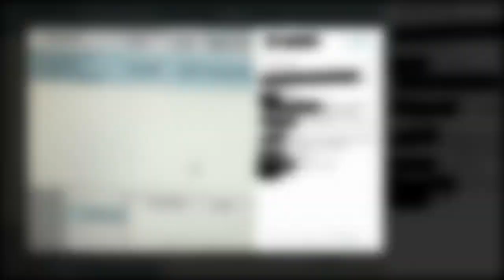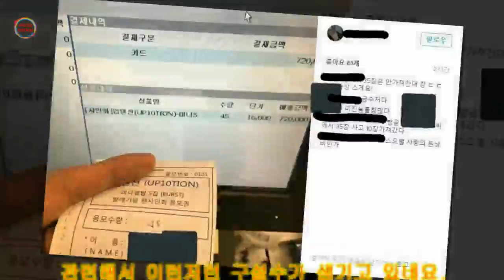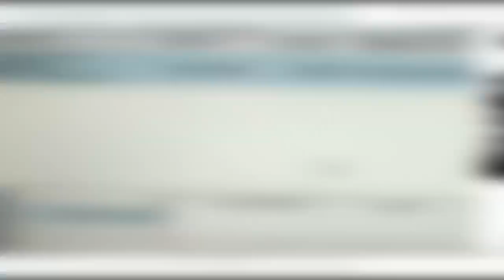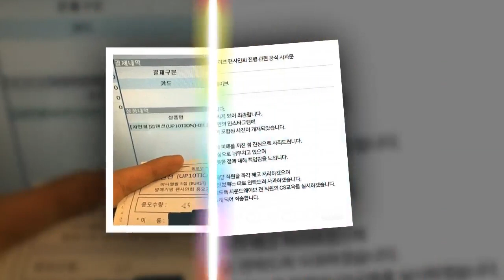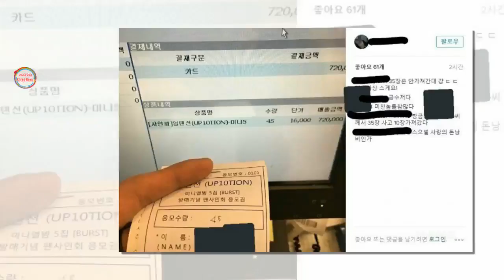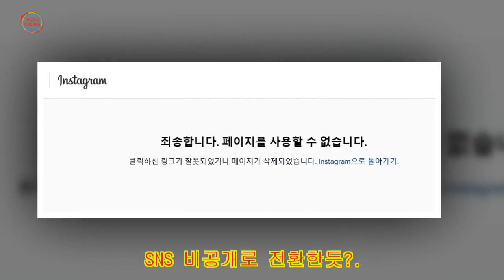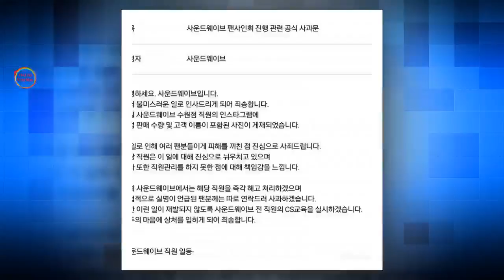업텐션 팬사인회, 사운드웨이브 "미친 빠수니 많네" 인스타 논란